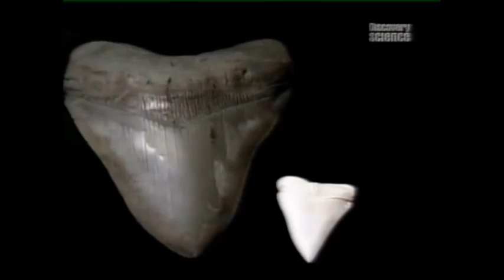Megalodon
Megalodon is an extinct species of shark that lived approximately 15.9 to 2.6 million years ago, during the Cenozoic Era. The taxonomic assignment of C. megalodon has been debated for nearly a century, and is still under dispute. The two major interpretations are Carcharodon megalodon (under family Lamnidae) or Carcharocles megalodon (under the family Otodontidae). Consequently, the scientific name of this species is commonly abbreviated C. megalodon in the literature. Regarded as one of the largest and most powerful predators in vertebrate history, C. megalodon probably had a profound impact on the structure of marine communities.  Fossil remains suggest that this giant shark reached a length of 18 metres (59 ft), and also indicate that it had a cosmopolitan distribution. Scientists suggest that C. megalodon looked like a stockier version of the great white shark, Carcharodon carcharias.